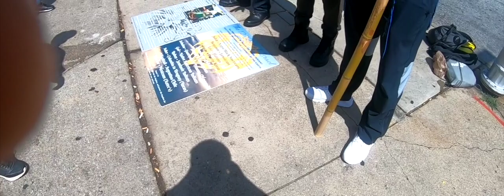WASTED OLD TESTAMENT ONLY HEBREW